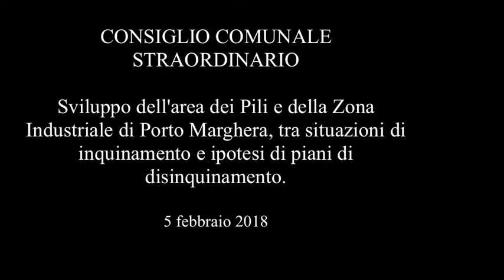Consiglio Comunale - Secondo Intervento CASSON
Consiglio comunale straordinario del 5 febbraio 2018. All' ordine del giorno: sviluppo dell'area dei Pili e della Zona Industriale di Porto Marghera, tra situazioni di inquinamento e ipotesi di piani di disinquinamento.